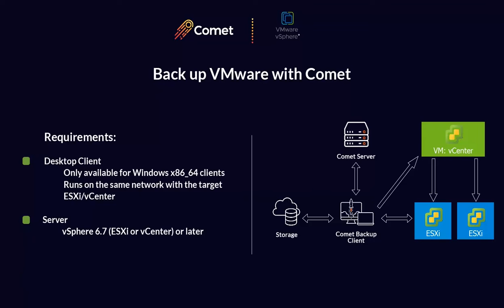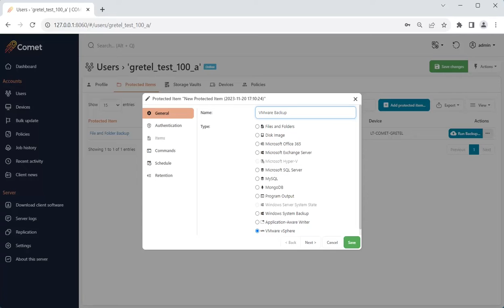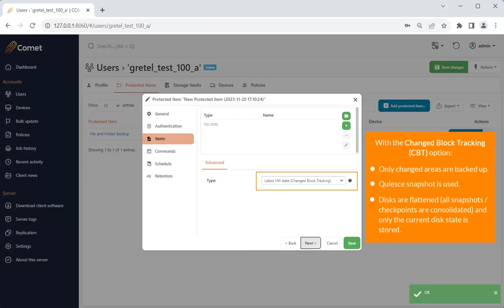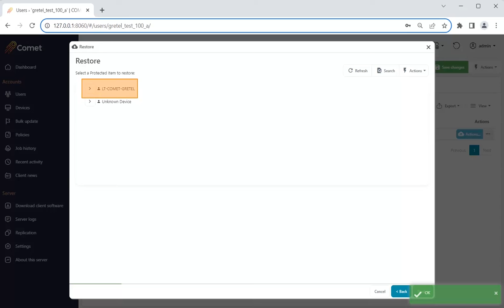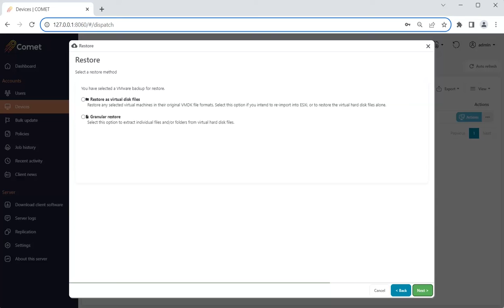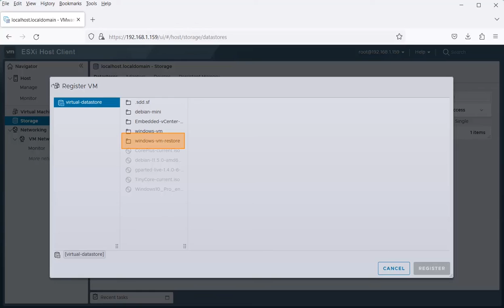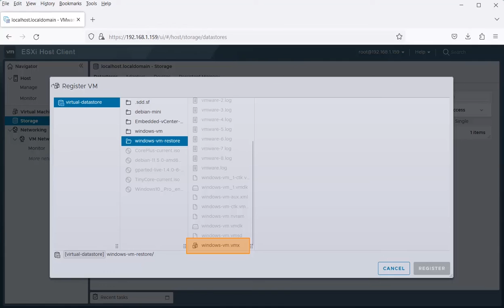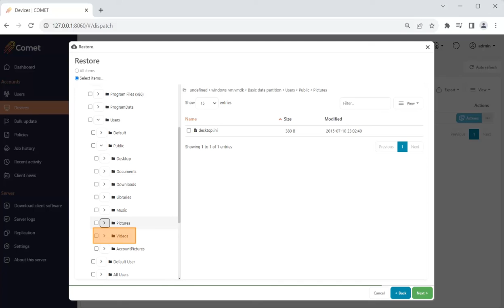Back Up and Restore VMware with Comet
Comet supports both FREE and paid backups and restores for VMware! Watch this video to find out more.

CHAPTERS
0:00 Intro
0:15 Scope and requirements
1:00 Set up VMware backups from the Comet Server
1:32 Configure VMware backup
2:25 Changed Block Tracking (CBT) for VMware backups
2:49 Select VMs to back up
3:13 Run a test backup
3:30 Restore VMware backups
4:00 Restore options
4:15 Test restore as virtual disk files
4:57 Import restored files as VM inside the ESXi / vCenter
5:37 Test granular restore
6:22 Wrap Up

Comet Backup is a momentum leader providing fast, secure backup software for IT professionals and businesses worldwide. You control your backup environment, server location and storage destination (local, Amazon AWS, Google Cloud Storage, Microsoft Azure, Backblaze B2, Wasabi, or other S3-compatible storage providers).